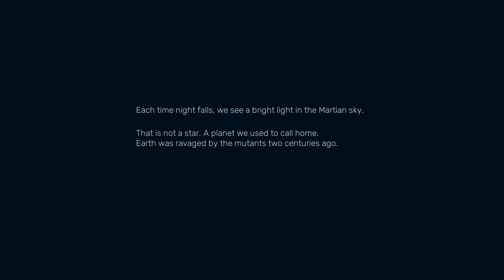Red Solstice 2: Survivor Prologue - 5 minutes of Gameplay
Playable in single-player or eight-player co-op , Red Solstice 2: Survivors combines tense claustrophobic action with careful strategic planning. Here is 5 minutes of gameplay footage from the prologue.